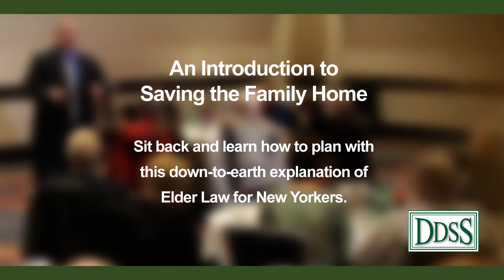Part 10: An Introduction to Saving the Family Home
The asset that working and middle class people are most anxious to protect for financial and emotional reasons is the house.  Learn the strategies and options that are available to do just that.